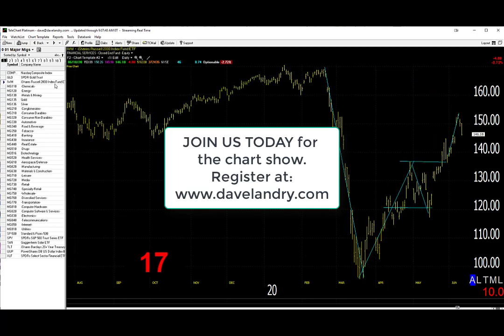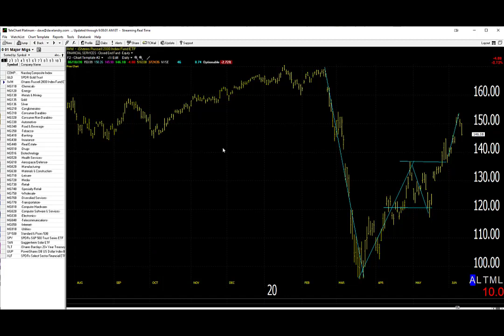06/11/20 Dave Landry's Market In A Minute-Correction Time: Don't Panic, Be Prudent Though!